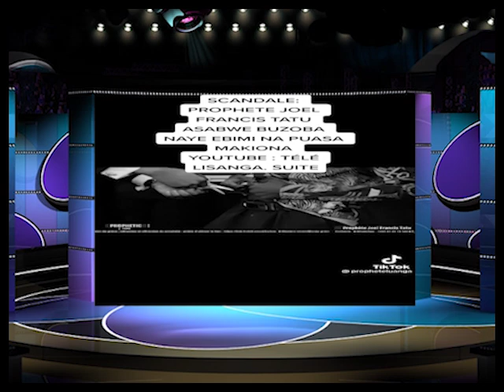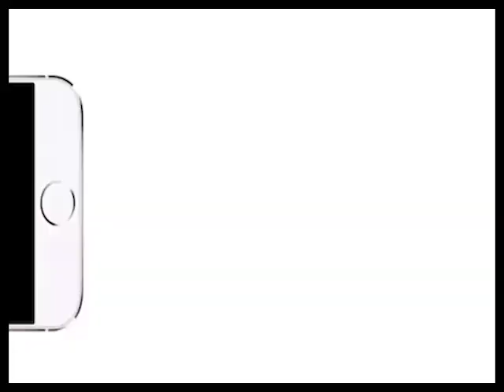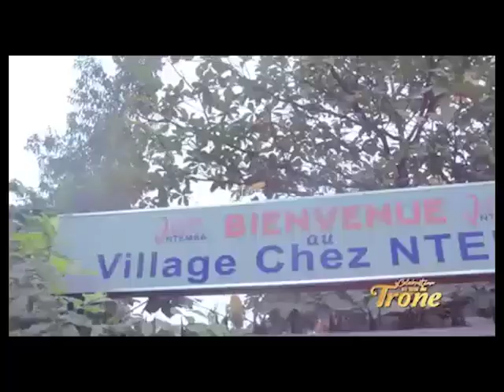SCANDALE GRAND FRÈRE YA PROPH JOËL FRANCIS TRÈS FÂCHÉ POURQUOI ASALI MAKAMBU YA BOYE FAMILLE BA LELI